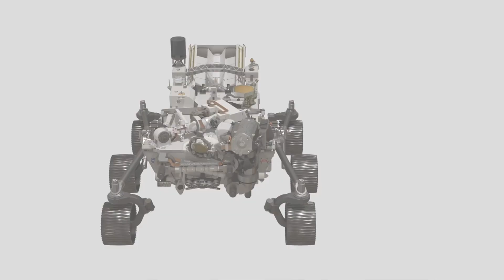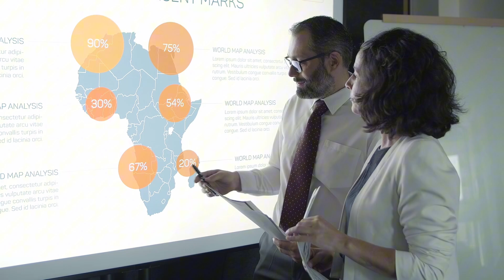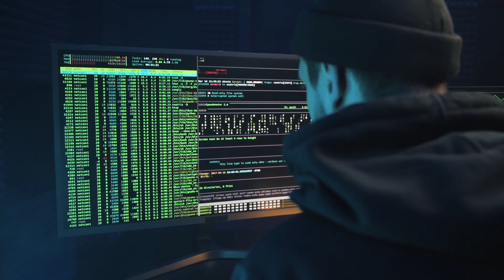How I made it into Robotics & AI || My Equation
In this episode of our Robotics & AI series, brought to you by My Equation, we're excited to introduce our youngest mentor, Keivalya Pandya, who has already achieved remarkable success in the field of robotics and AI! 🚀

Keivalya shares his expert insights and personal experience on what core engineers should keep in mind when starting their careers in this rapidly growing industry. Whether you're a beginner or looking to sharpen your skills, this episode will provide valuable guidance to help you navigate your career path in robotics and AI.💡